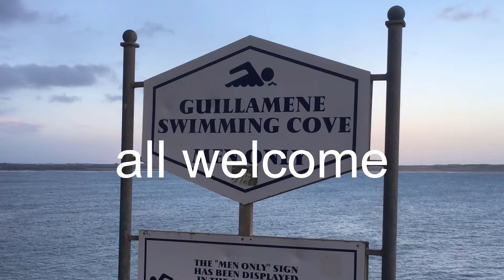Early mornings, Tramore